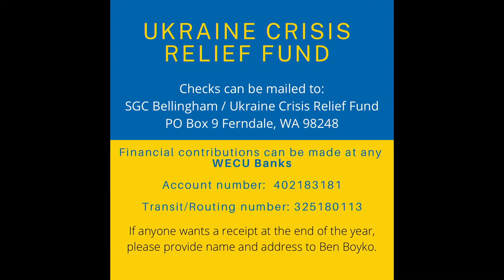Sunday PM Service | October 30th, 2022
Service starts at 6 PM PDT

0:00 Intro
8:42 Worship
15:32 Sermon Tim Kovtun
27:28 Youth Choir
34:18 Group Song
39:05 Group Song
42:27 Worship
46:38 Sermon Alex Yarovoy
57:58 Duet Nelly and Aleena
1:02:18 Youth Choir
1:06:54 Group Song
1:11:36 Short Message Tim E.
1:17:33 Worship
1:20:59 Sermon Roman Gorun
1:54:36 Ending Prayer Pastor Walter Ilyin